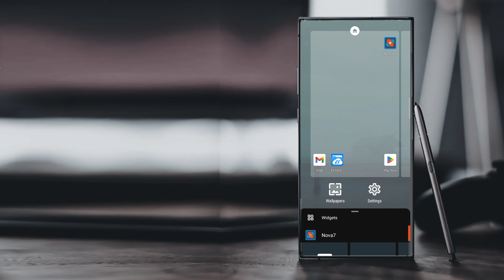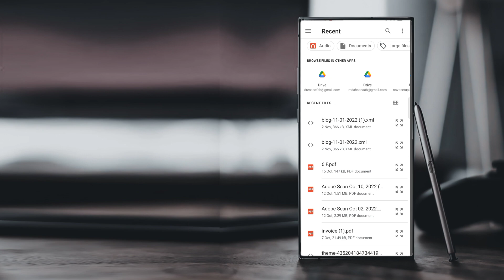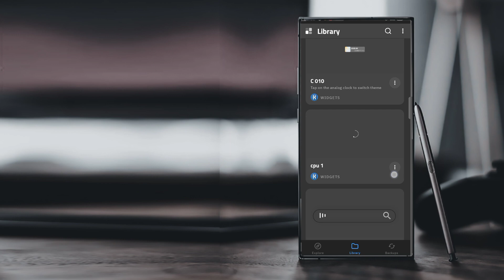Simple iOS Nova Setup | novasetupi | Best Nova Setup 2022 | Android home screen setup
Novasetupi   || Android home screen setup | Nova Setup | Simple iOS Nova Setup

➡️ wallpaper backup widget on telegram

Novasetupi
kwgt tutorial
kwgt tutorial windows
Kwgt pro
Simple iOS Nova Setup
Wallpaper
kwgt widget

music credit
NCS